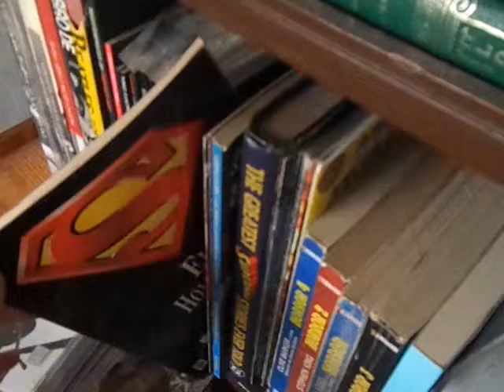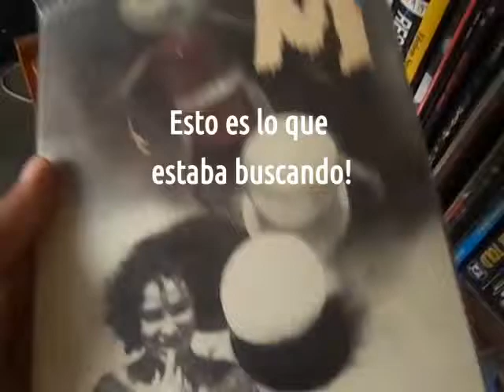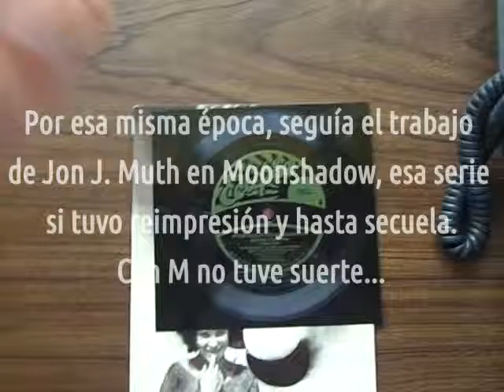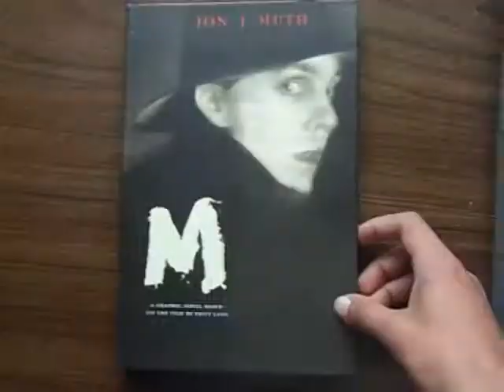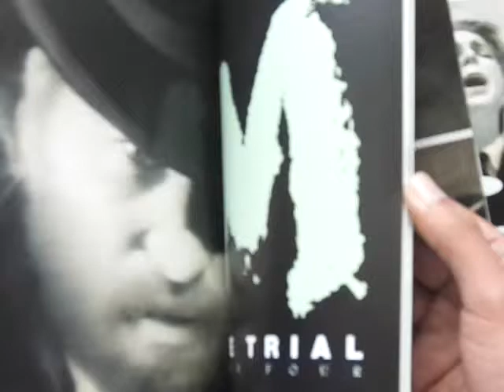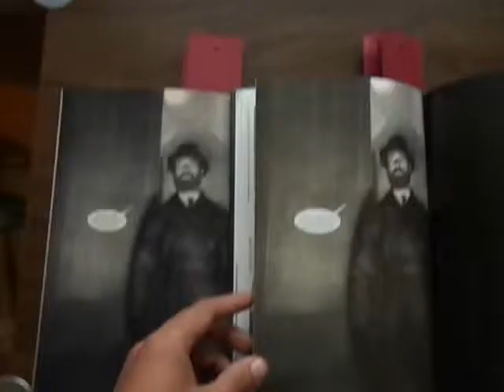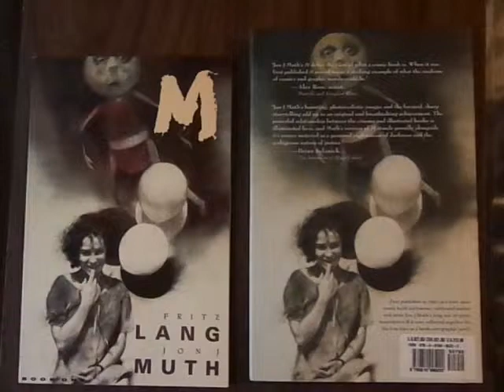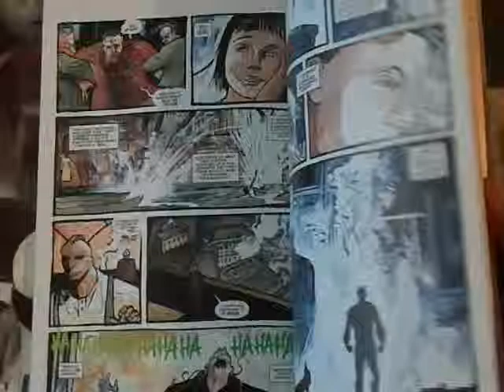M Novela Gráfica, desempaque.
Como un regalo de cumpleaños adelantado, me hicieron llegar esta genial edición en pasta dura. Aqui veremos el desempaque después de haber viajado millas y millas hasta mis manos. Eso sin mencionar que esperé más de 20 años para leer la novela completa.